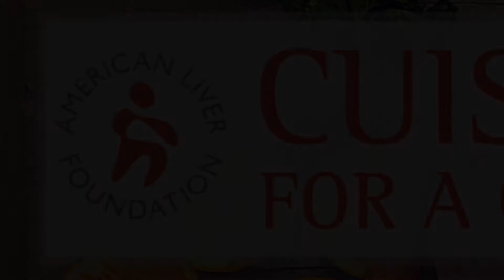Cuisine For A Cause: Culinary Event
Cuisine for a Cause is a virtual experience offering unique local market and national sponsorship opportunities for the liver community and the hidden “foodie” in everyone. On April 24th, the Cuisine for a Cause culinary experience will bring two seasoned top chefs into your kitchen. This fun and interactive culinary cook-a-long will inspire you to follow step-by-step instructions from our top chefs, as you prepare — along with them — a HelloFresh signature dish. The deadline to purchase tickets is March 31, 2021. Learn more by visiting ALFCuisine.org.